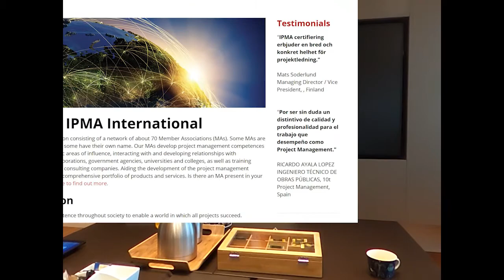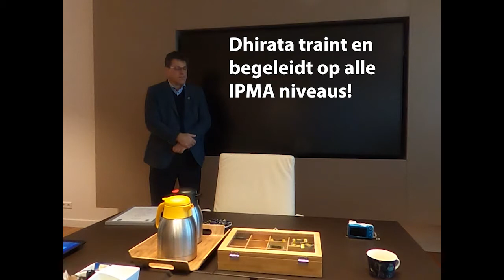Jeroen Waalewijn van Feadship ontvangt zijn IPMA A Certificaat.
Onlangs haalde Jeroen Waalewijn van Feadship zijn IPMA A certificering. John Hermarij van Dhirata heeft hem tijdens de voorbereiding voor het assessment begeleid.